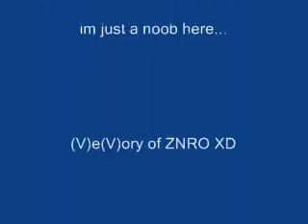znro server memory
Uploads usually take 1-5 minutes per MB on a high-speed connection, and converting your video takes a few minutes